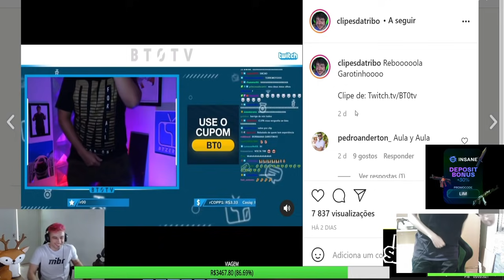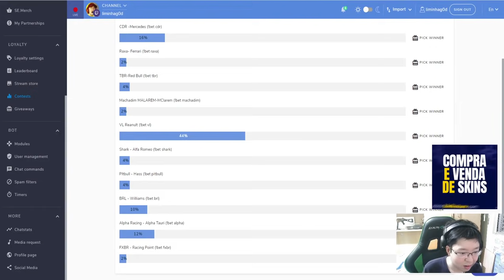LIMINHA PEGA O LINDINHO E A YAYAH TENTANDO SE BEIJAR | MELHORES MOMENTOS DA LIVE DO LIMINHA #40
Mais um melhores momentos da live do liminha pra vocês! Espero que gostem do compilado.

00:00 - INSCREVA-SE NO CANAL
00:10 - INSCREVA-SE NO CANAL SE GOSTOU!